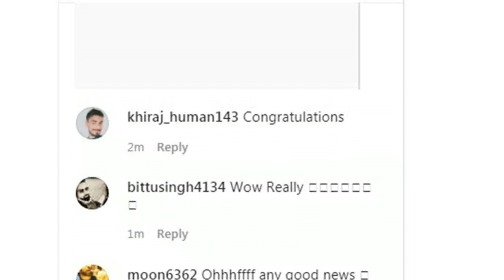Deepika Padukone Pregnant ? Fans CELEBRATE on her Instagram Post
Deepika Padukone Pregnant ? Fans CELEBRATE on her Instagram Post, Hindi, Songs, Bollywood, Rishi Kapoor, Comedy,News, Gossips,Abp News